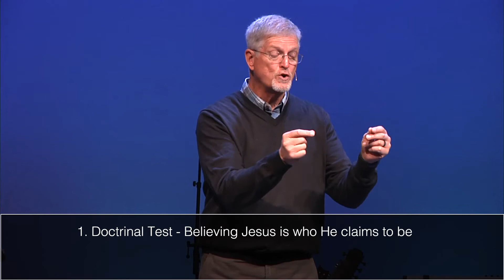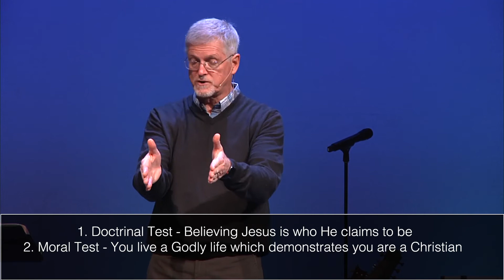Living Excellent Lives: Grow Up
In the 1st Century in the Mediterranean world, an unexpected movement started that went viral. Religion was everywhere in the Roman Empire, but this movement had the one thing that Romans could not find anywhere else. This movement had community. It had love. Pastor Sam walks us through 1 Peter 1:22-2:3, as he shares five toxins that keep us from loving one another, and shares biblical insights on how to do a seemingly impossible task: earnestly love one another.

Living Excellent Lives Sermon Series - Week 4 of 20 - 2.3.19